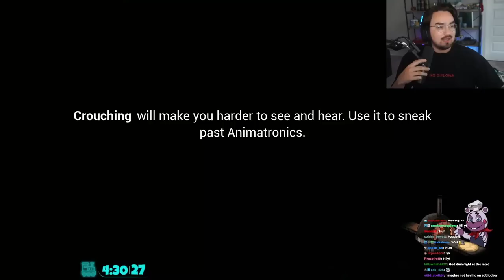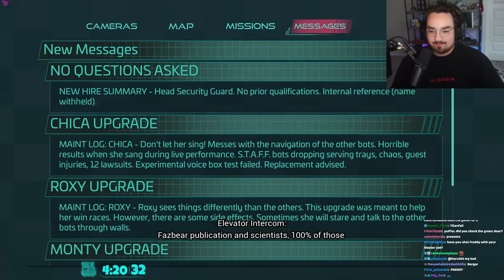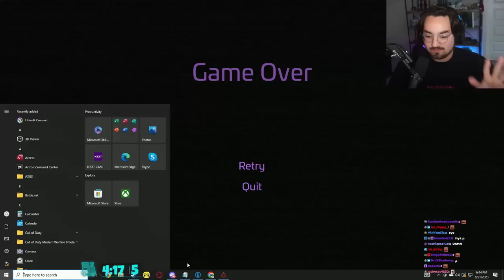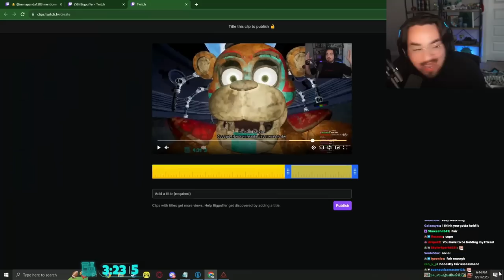Bigpuffer Plays Five Nights at Freddy's: Security Breach #4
Another Bigpuffer video where he plays a Chuck E Cheese ripoff and screams like a little girl.